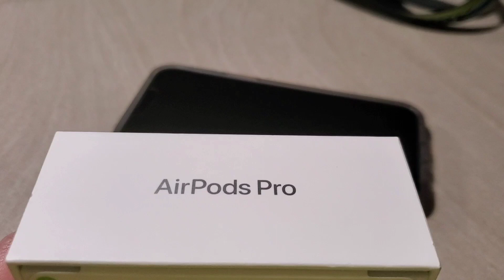A Gift from my Son 🥰